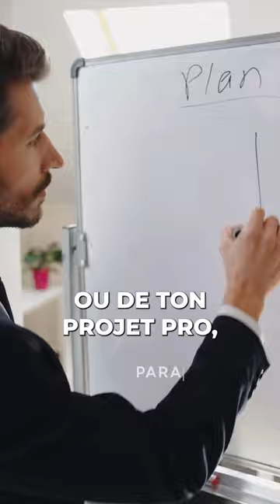Travailler plus pour gagner plus ?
On pense souvent que travailler plus nous apportera plus de résultats, alors que le secret du succès ne réside pas dans le fait de travailler plus, mais de manière plus intelligente.
Que se passe-t-il si, au lieu de lutter pour gagner toutes les batailles, on se concentrait uniquement sur celles qui ont le plus d'impact ?